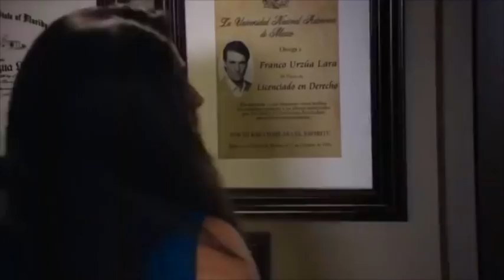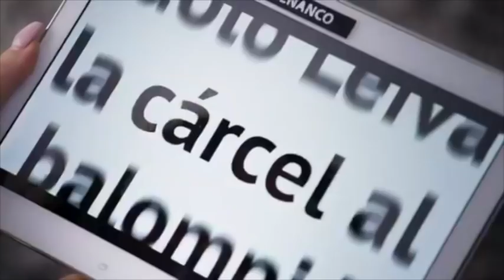Me Declaro Culpable Trailer Oficial